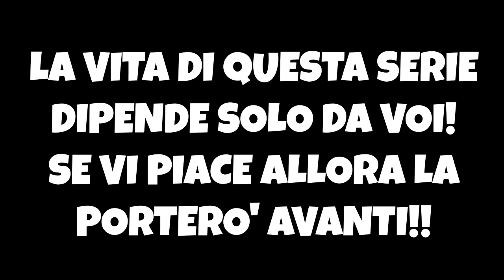CHARLIE MA TU QUANTO GUADAGNI?